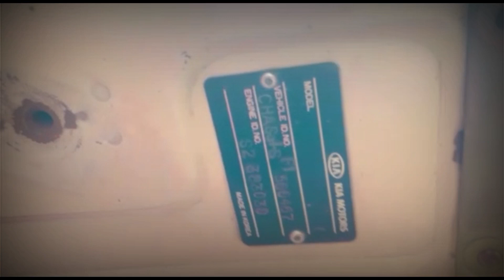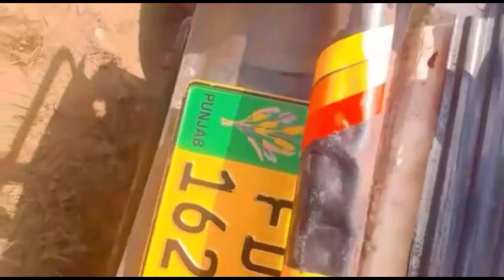sairas for sale sairas for sale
sairas for sale